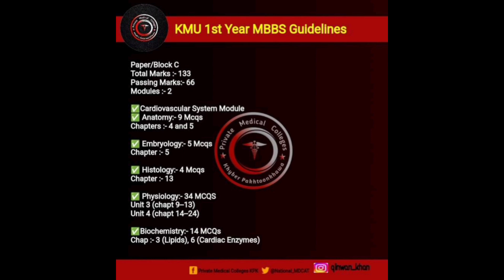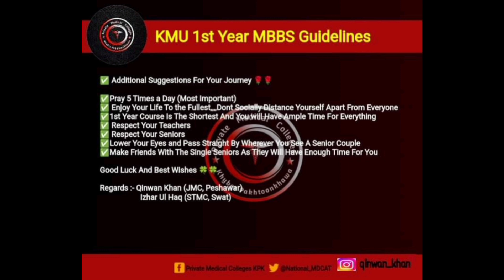Guidelines for first year mbbs / kmu mbbs /